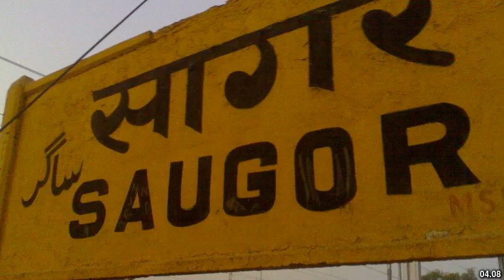Best places to visit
Best places to visit - Mandideep (India) Best places to visit - Slideshows from all over the world - City trips, nature pictures, etc.